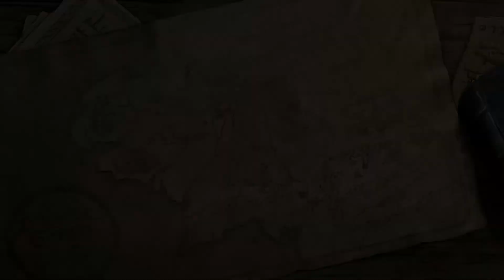Di Bantu Elf Cantik - LEGO Lord of The Ring - Part 3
Halo guys kali ini gue bakalan mainin game LEGO The Lord of The Ring, kita bakalan menjelajahi dunia medieval fantasy untuk melindungi kota dari berbagai penjahat yang memilik rencana yang berbahaya. disini kita bertarung di dasar laut melawan dr. doom, Di Bantu Elf Cantik, pantengin terus channel ini guyss.